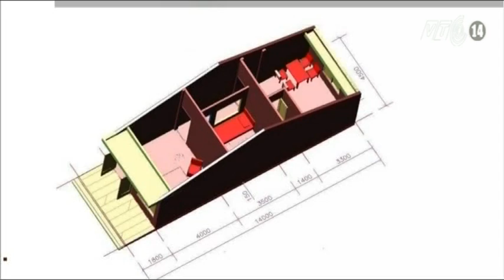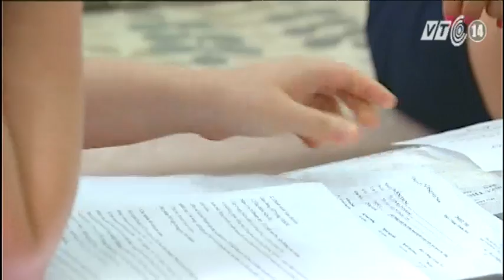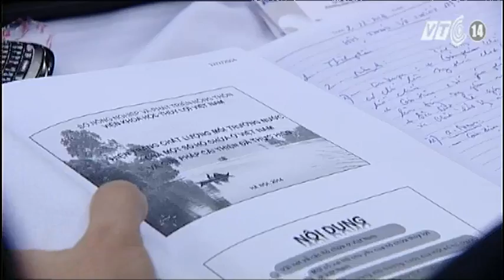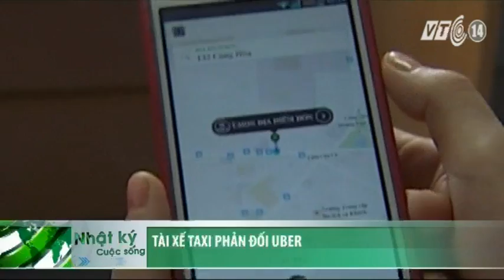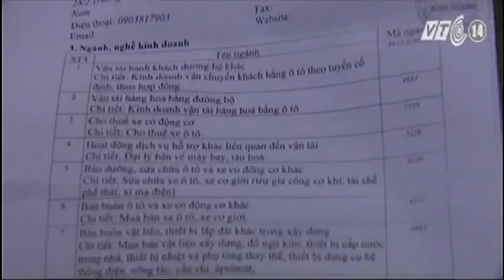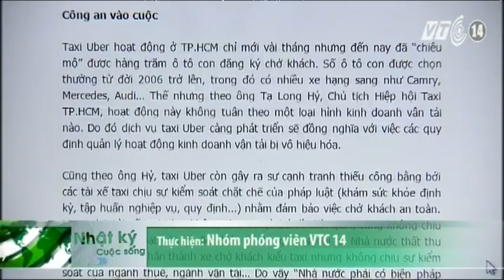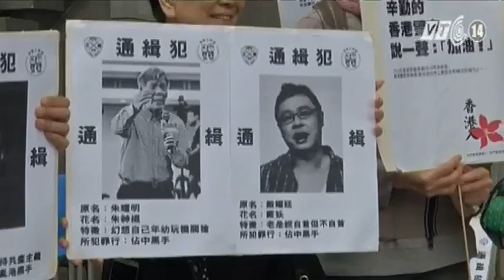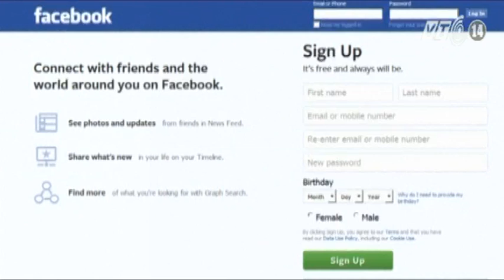VTC14_Nhật ký cuộc sống_02.12.2014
(Truyền hình VTC14) - Nhật ký cuộc sống_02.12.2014:
- Quảng Ngãi: Lý Sơn cấm biển do thời tiết xấu.
- Nhà tránh bão của Đà Nẵng nhận giải sáng kiến của LHQ.
- Hủy án, điều tra lại vụ người 4 lần bị tuyên tử hình.
- Hà Nội xác nhận việc người dân nộp phí bôi trơn sổ đỏ.
- Cháy lớn tại chợ Xín Mần, Hà Giang.
- Một cháu bé hai tuổi bị bỏ rơi trên taxi tại TP HCM.
- Nhật Bản hỗ trợ công nghệ cao giúp Việt Nam xử lý ô nhiễm môi trường nước.
- Bộ GTVT cho rằng taxi Uber hoạt động trái luật.
- TP HCM: Nhiều người dân ủng hộ dịch vụ Uber.
- UBER – “kẻ thù” của các hãng taxi thế giới.
- Thủ lĩnh biểu tình tại Hong Kong tuyên bố tuyệt thực.
- Tòa án tối cao Mỹ loay hoay với vụ chồng dọa giết vợ trên FACEBOOK.
- Xác máy bay MH17 được đưa về Hà Lan.
- Ấn Độ khen ngợi hai chị em kháng cự kẻ quấy rối trên xe bus.